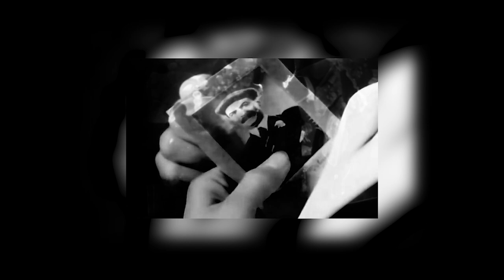Impasse - "Was Frauen träumen" 1933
"Was Frauen träumen" 1933 starring Nora Gregor & Gustav Fröhlich.
"Impasse" by Pogo